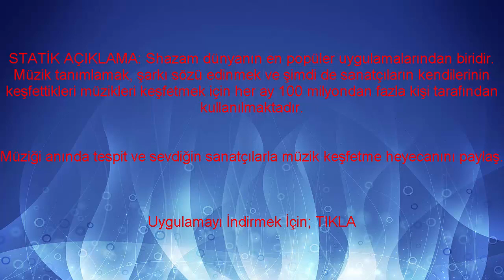Dinlediğiniz Müziği Anında Bulun (SHAZAM) (MOBİL)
TÜRKİYE'NİN İLK VE TEK ÇIKARIM SAYFASI!

  YÜKSELİYORUZ ALÇAKTAN YÜKSEĞE,  ATEŞ KIVILCIMLAR SIÇRIYOR.
TÜM GİZEMLİ SIRLARI AÇIĞA ÇIKARTICAĞIM. TAKİPTE KALIN..

Ziron
Mıhlama
Tiramisu
Pizza
Brüksel lahanası
Elma sirkesi
Vişne reçeli
Mina Başaran
Arda Öziri
Ali Koç
Münir Özkul
Cenk Tosun
Timuçin Esen
Muhterem Nur
Dolar
Soy Ağacı-edevlet
Dünya Kupası
e-müfredat
Seçim Sonuçları
Bedelli Askerlik
Yeşil Uzaylı
google
film
müzik
komik
komedi
siyaset
haber
şiir
Dizi
Sen Anlat Karadeniz
Çukur
Erkenci Kuş
Jet Sosyete
Avlu
shazam pc
shazam izle
shazam dc
shazam web
shazam indir
shazam online
shazam apk
shazam movie
shazam film
shazam aç
shazam artist
shazam altyazılı izle
shazam açılımı
shazam apkpure
shazam android
shazam api
shazam algoritması
a shazam downloader
a shazam downloader for android
a shazam for movies
a shazam for pc
a shazam for nature
shazam a link
shazam a benzer programlar
shazam a youtube link
shazam a song
shazam a video
shazam bilgisayar
shazam benzeri
shazam beyazperde
shazam benzeri uygulamalar
müzik indirme
müzik indir mp4
müzik indirme programları
müzik indirme youtube
müzik indirme siteleri
müzik indirici
müzik indirme sitesi
müzik indir iphone
müzik indirme pc
müzik indir apk
müzik indir memo
müzik indir video
müzik indir android
müzik indir az
müzik indir aleyna tilki
müzik indir avi
müzik indir aşk
müzik indir albüm
müzik indir app
müzik indir ahmet kaya
a müzik indirme programı
the müzik indirme
iphone a müzik indirme
apple a müzik indirme
ios a müzik indirme
itunes a müzik indirme
samsung a müzik indirme
telefon a müzik indir
iphone a müzik indirme 2018
apple a müzik indirme programı
müzik indir bedava mp3
müzik indirme bilgisayar
müzik indir bul
müzik indir bedava telefona
müzik indir bedava ücretsiz
müzik indir bilgisayara
müzik indir ben yoruldum hayat
müzik indir bim
r&b müzik indir
b ile başlayan müzik indirme programı
müzik indir b
müzik indir com bedava
müzik indir co
müzik indir cebim mobi
müzik indir cep 7
müzik indir cd
müzik indir cansever
müzik indir cem adrian
müzik indir ceza suspus
müzik indir ceylan
behzat ç müzik indir
behzat ç müziği indir
müzik indir çoklu
müzik indir çiftetelli
müzik indir çatla
müzik indir çağatay akman
müzik indir çevrimdışı dinle
müzik indir çağatay akman bizim hikaye
müzik indir çırpınırdı karadeniz
müzik indir çevir
müzik indir çağatay akman sensin benim en derin kuyum